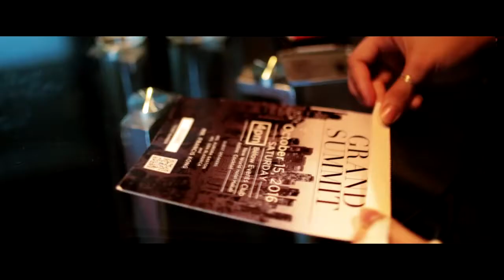New Frontier Grand Summit Highlights